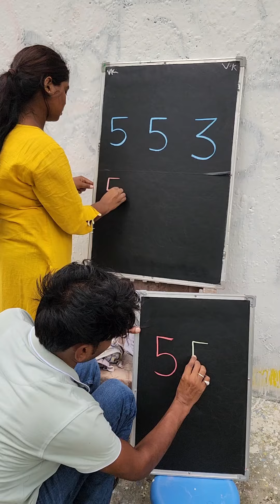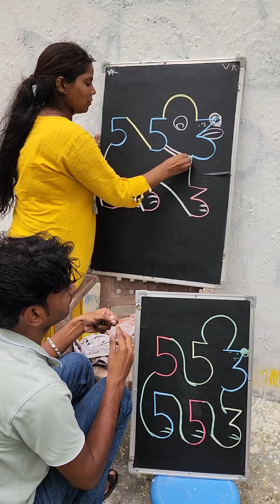!! How to Draw Dog 🐕 Drawing!! with 553,553 number letter!! for beginners!! step by step!!